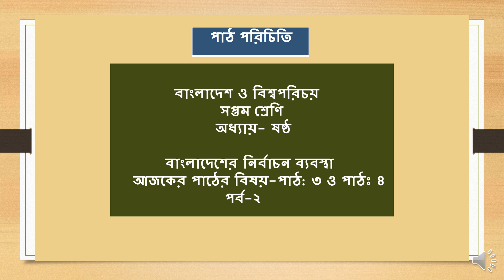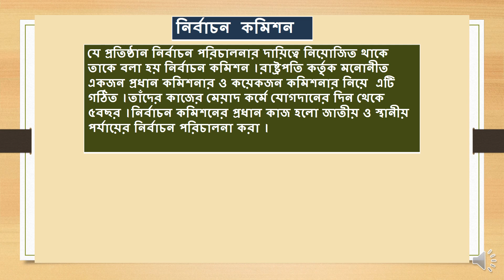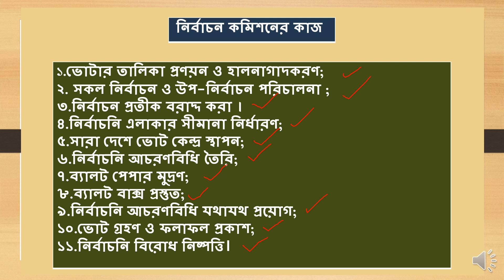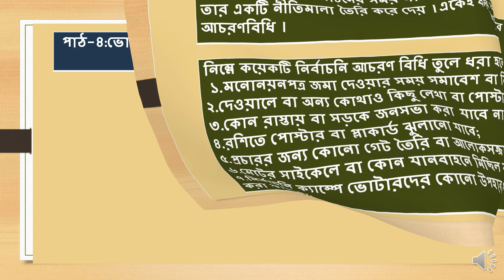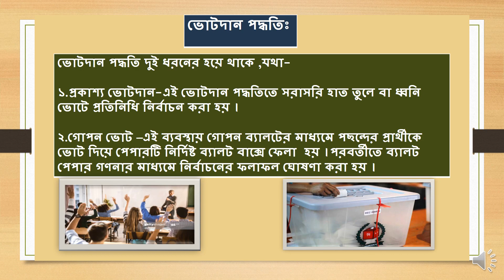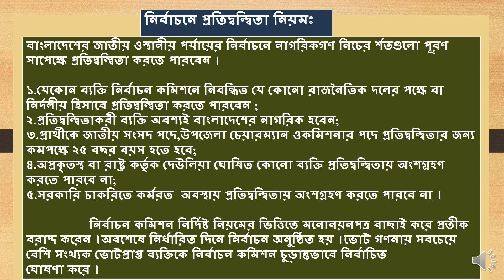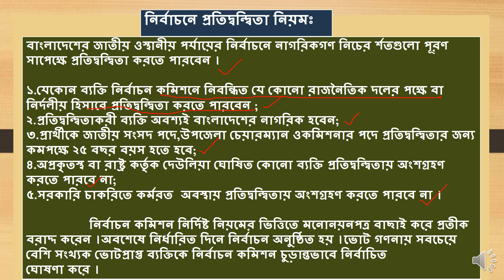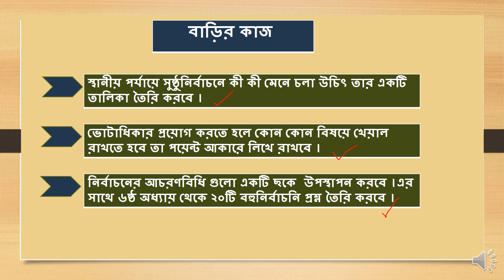শ্রেণি: ৭ম; অধ্যায়: ৬; বাংলাদেশের নির্বাচন ব্যবস্থা; পাঠ: ৩ ও ৪ ; পর্ব -২; বাংলাদেশ ও বিশ্ব পরিচয়